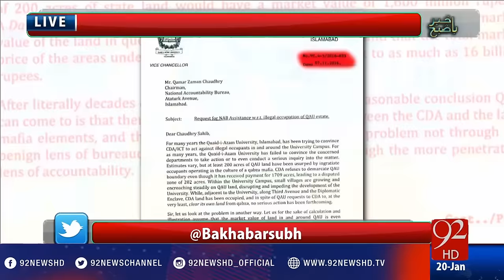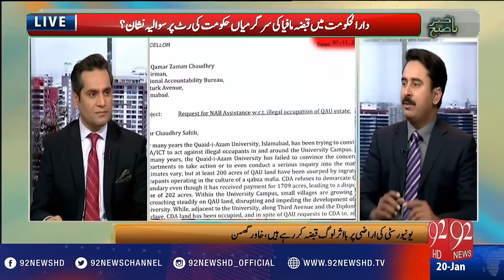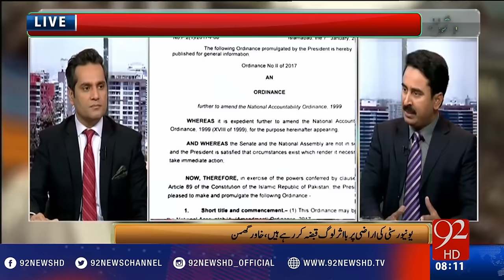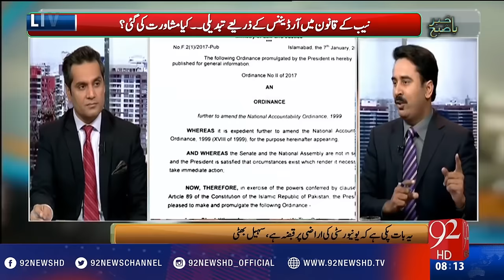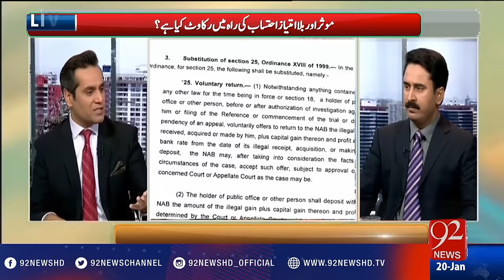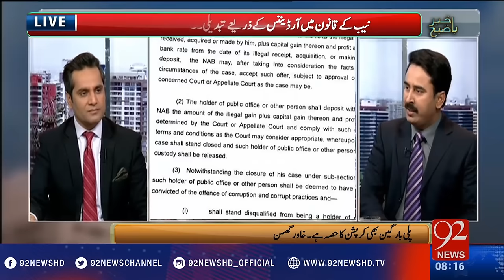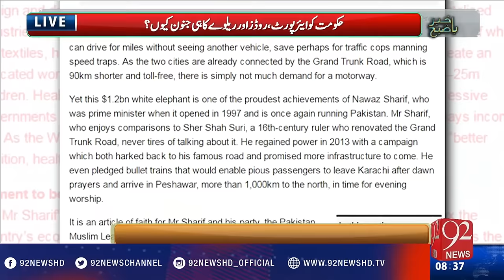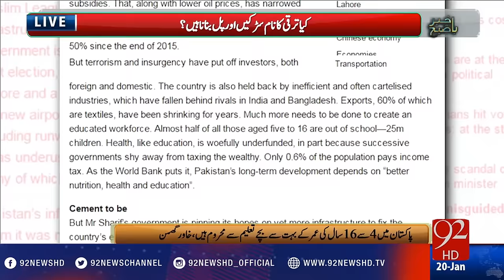Bakhabar Subh - 20-01-2017 - 92NewsHD